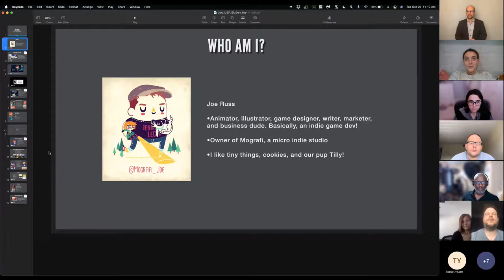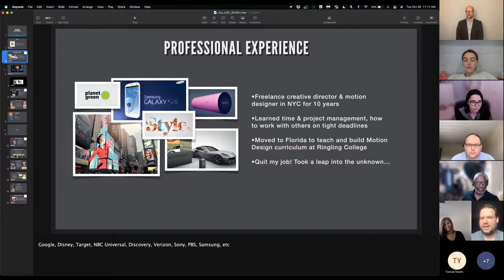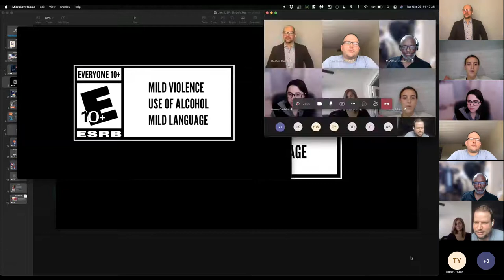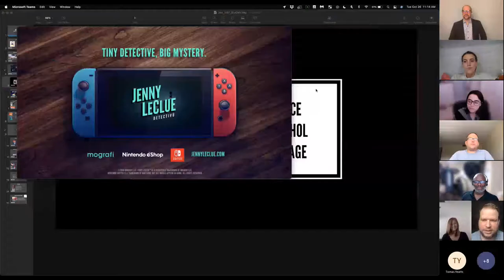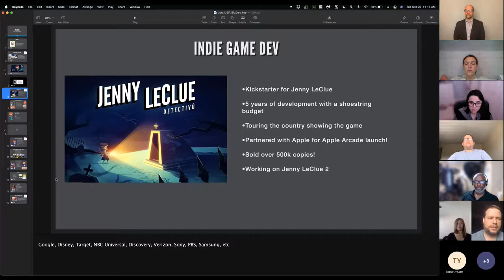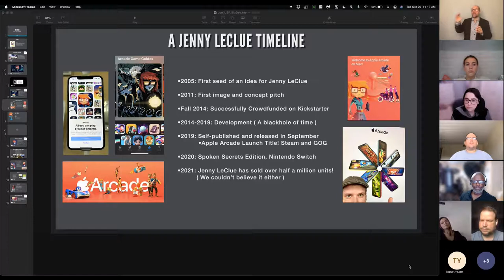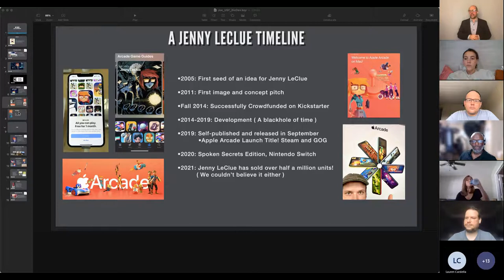Season 3 Episode 3: The Open Educator with Creator of Jenny LeClue Joe Russ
In this episode with speak with Joe Russ, creator of the hit video game Jenny LeClue. We discuss how Jenny LeClue got started and the methods he used to get funding and build an audience.  Joe talked about the different experiences he had in various roles that helped him in business building. We dive into the creative process and creative environment Joe uses to maintain his creative skills.